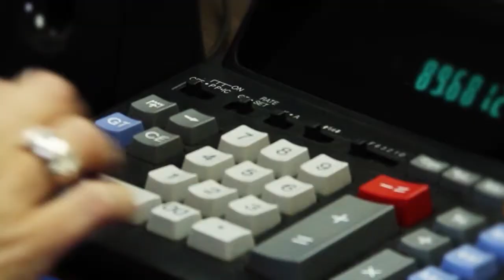Steps to Check on Tax Foreclosure Auctions : Understanding Finance & Accounting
Checking on tax foreclosure actions is a process that requires you to follow some very important yet ultimately straightforward steps. Find out about the steps to check on tax foreclosure auctions with help from a longtime and experienced accountant in this free video clip.

Expert: Lori Greer
Filmmaker: Randy Waldo

Series Description: Understanding finance and accounting may be difficult given the complex nature of both topics, but with time and practice it certainly isn't impossible. Get tips on how to understand finance and accounting with help from a longtime and experienced accountant in this free video series.